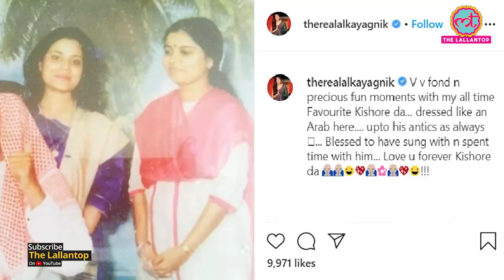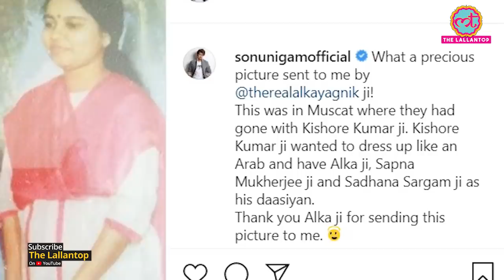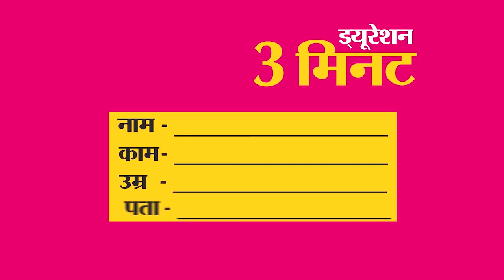Alka Yagnik ने Kishore Kumar के साथं Throwback Photo Instagram पर डाली तो Sonu Nigam ने किस्सा बताया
Alka Yagnik shared a Throwback picture with Kishore Kumar, Sadhana Sargam, and Sapna Mukherjee on instagram. She also sent the picture to Sonu Nigam and then he narrated the story behind the throwback photo in a post on his instagram profile. Alka yagnik has a few songs with the legendary singer Kishore kumar for films like Kaamchor, (Rakesh Roshan) Main awara hoon (Sanjay Dutt) etc. Watch the video to know what story Sonu nigam shared about Kishore da when he went to muscat.